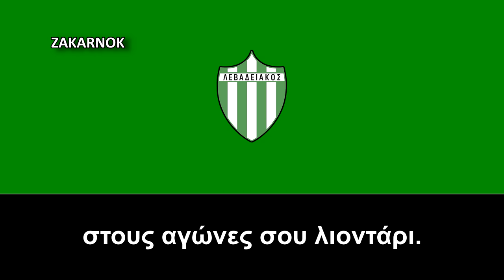Himno del APO Levadiakos (Ύμνος ΑΠΟ Λεβαδειακού)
Página oficial del club:
El APO Levadiakos Fútbol Club, o simplemente Levadiakos F. C. o APOL F. C., es un club de fútbol de Lebadea, Grecia que milita actualmente en la Superliga de Grecia, el cuál ha disputado varias veces.

El Levadiakos se fundó en 1961, cuando se fusionaron los clubes locales Trofoni y el Pallevadiaki Enosi. Inmediatamente después, el Levadiakos jugó en la segunda división estando cerca de descender en casi cada temporada. En la década de los ochenta, el equipo se mejoró y en mayo de 1987, los jugadores y seguidores del club celebraron la promoción del equipo a la Alpha Ethniki. El Levadiakos sólo permaneció en la máxima categoría durante cuatro temporadas, volviendo de nuevo sólo en 1994 y 1995.

Después de su segundo descenso, el Levadiakos fue de mal en peor, incluso luchando por la promoción a la 3ª división de Grecia. Pero una vez más, todo cambió de repente y el equipo llegó de nuevo la Super Liga de Grecia después de once años, en 2006, pero fue inmediatamente descendido. En el verano siguiente, el club invirtió mucho en fichajes y nombró a Georgi Ivanov Vasiliev como entrenador. Vasiliev logró la permanencia del equipo en la Super Liga, una vez más, y en la temporada 2007-08 luchó, logró evitar de nuevo el descenso.

En la temporada 2010-11 jugó en el campeonato de la Liga de Fútbol y alcanzó el ascenso a través de los playoffs junto con Doxa Drama. En la siguiente temporada jugó en la Superliga con retraso, ya que dio su primer partido oficial dos meses después del inicio del campeonato, debido a las diversas apelaciones del escándalo de los partidos amañados del fútbol griego. el 20 de noviembre de 2011 después de ya nueve carreras. Se vio obligado a dar nueve partidos en la modalidad de partidos inoculados todos los miércoles, sin embargo realizó un recorrido notable, ya que finalizó séptimo, habiendo completado los 30 partidos del campeonato en tan solo 5 meses.